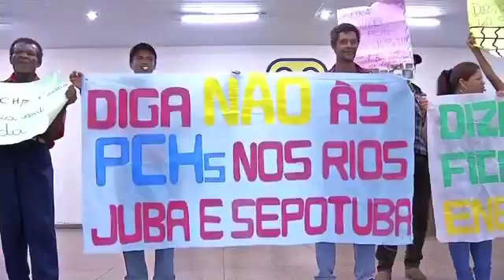BDMT: Confusão na audiência marcada em Tangará (MT) para a discussão da construção de três PCHs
Reportagem: Sêmia Mauad

Link: Samanta Marçal

Cinegrafista: Agnaldo Moura